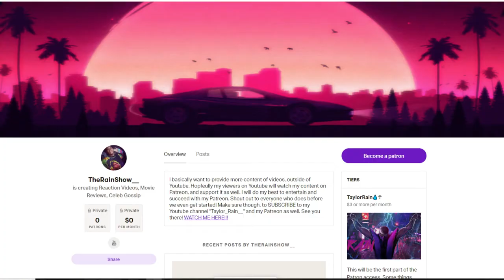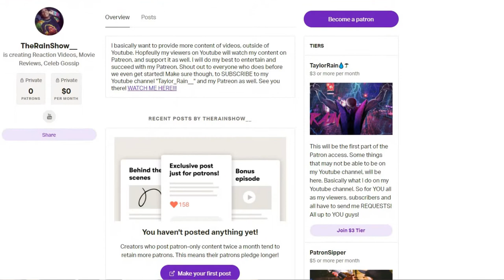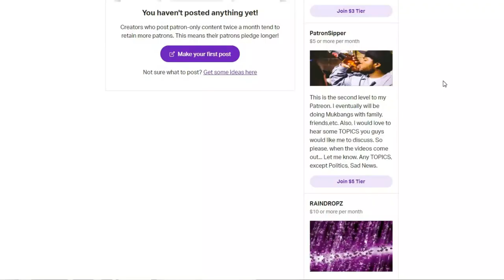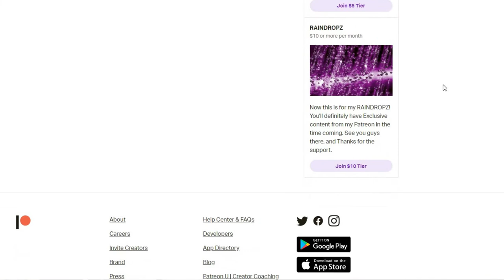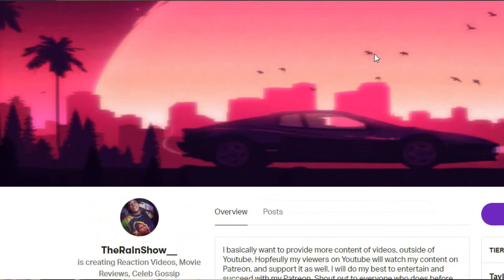ANNOUNCEMENT!!! UPCOMING CONTENT...